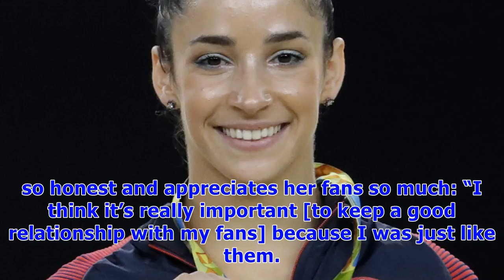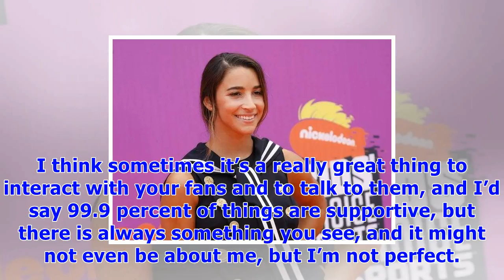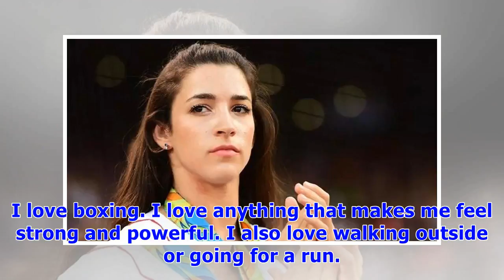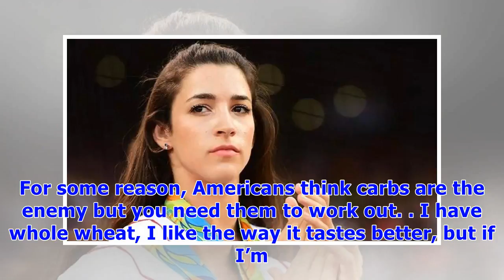Aly raisman: why she is being so open with fans about surviving abuse